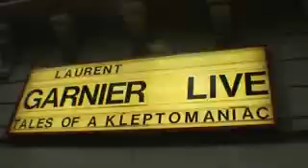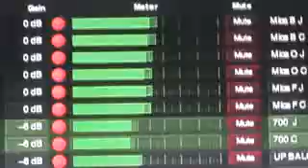LAURENT GARNIER Release Party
Au Bataclan le 28 mai 2009: Pour la sortie de Tales Of A Kleptomaniac, avec Agoria, Dj Deep, et Under Kontrol, champions du monde de human beatbox.